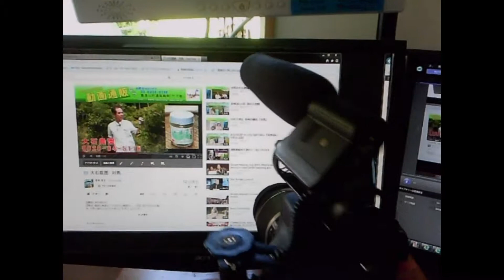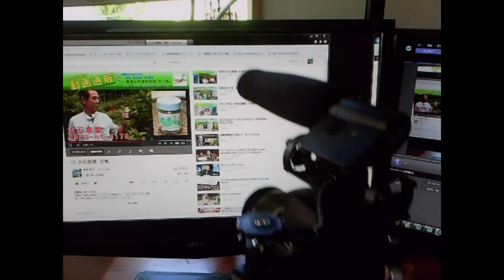激安！Canon EOS Kiss X4で動画を撮る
初公開、キャノンのデジカメ一眼をムービィ用にアクセサリーと付けてみました。